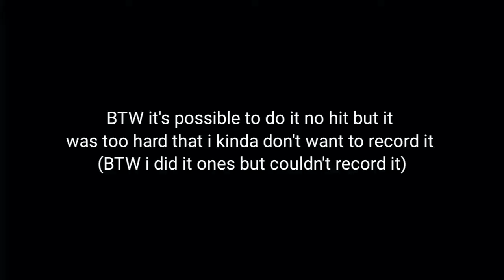Neo Super Mario Bros (Super Mario Maker 2 upcoming super world) all bosses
so Neo Super Mario Bros is a upcoming planed Super World i recomend you to check the description for future updates and Tails Doll kill the rage boys
songs:
🎵Sonic CD~Boss theme (US)🎶
🎵Rayman the dark Magician's reign of terror~Menu/Title theme🎶
🎵Newer Super Mario Bros DS~boss clear🎶
🎵Sonic Daybreak~Flora Amazon Zone (Unused)🎶
Timecodes:
00:00 Boom-boom (VF8-MYV-KJF)
00:13 Larry and Lemmy (C2P-G3Y-YSF)
00:39 Bowser Jr (round 1) (DHL-RJ1-HVF)
00:58 Roy and Morton Jr (L4H-3HY-B8G)
01:21 Bowser Jr (round 2) [EARLY VERSION] (NGJ-5XP-NSG)
01:36 Larry and Lemmy's revenge (8BT-C38-2KF)
02:14 Boom-boom (round 2) (08X-NCL-RMG)
02:30 Wendy and Iggy (DV8-KX8-SRG)
03:16 Boom-boom and Bowser Jr [EARLY VERSION] (400-LDL-BQF)
03:45 Roy and Morton Jr's revenge (DYC-CH8-WMG)
04:15 The Fire Boo (CB0-NBB-XGG)
04:44 Bowser Jr (round 3) (5BD-T11-TJF)
05:01 Ludwig and the Ludwigs (XXX-XXX-XXX)
05:26 Kamek and the Magickoopas (XXX-XXX-XXX)
05:42 Wendy and Iggy's revenge (XXX-XXX-XXX)
05:46 Bowser Jr (final round 1) (XXX-XXX-XXX)
06:25 Bowser (round 1) (XXX-XXX-XXX)
06:47 Bowser (round 2 ft. Bowser Jr) (XXX-XXX-XXX)
07:09 Bowser (final round)
08:27 extras
Links: